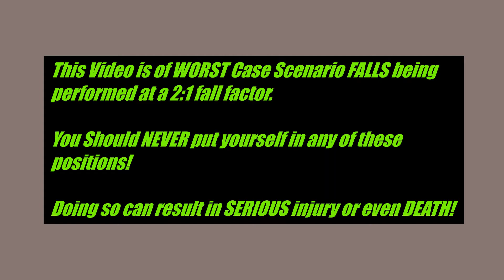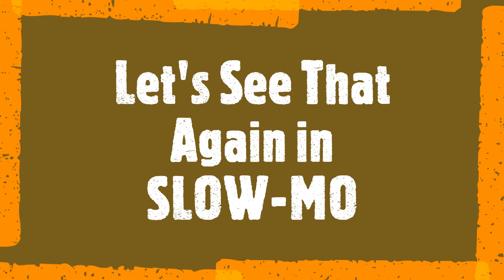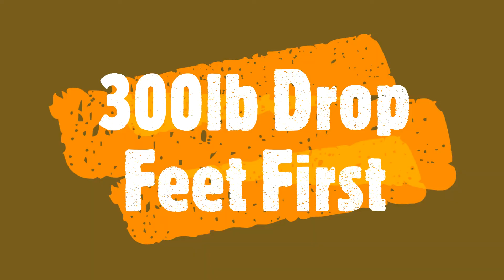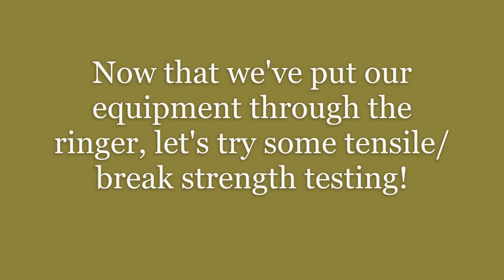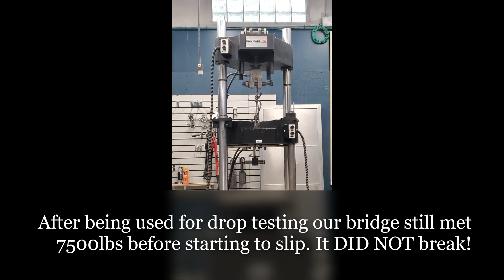Wood Hunting Saddles - Third Party Testing - Part 2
Hunting - Hunting Saddle , Carabiner, Adjustable Amsteel Bridge, Tether

Videos from our FAS/FBH onsite testing. Get the Wood Tree Saddle PASSING experience. Hunt Safe!